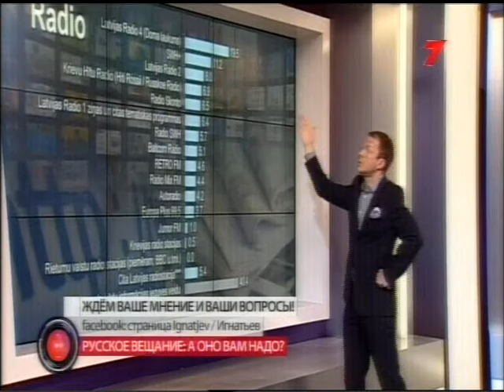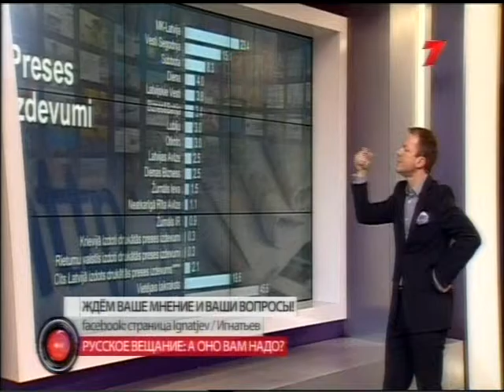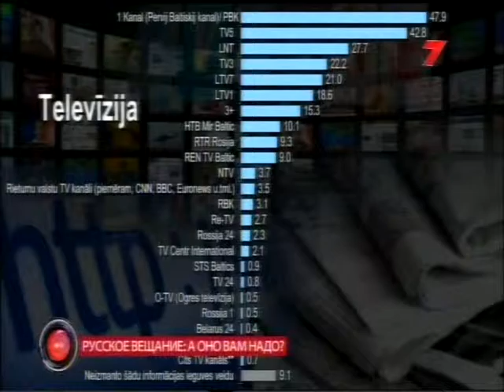Игнатьев и точки над и 5 11 2014